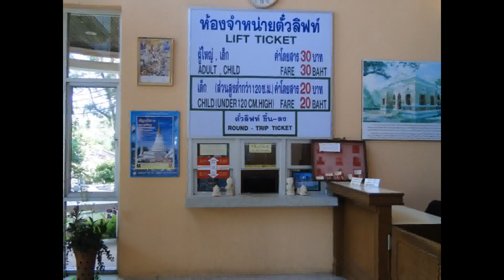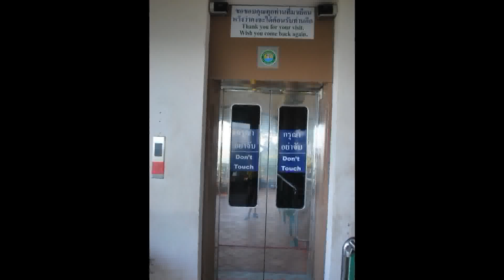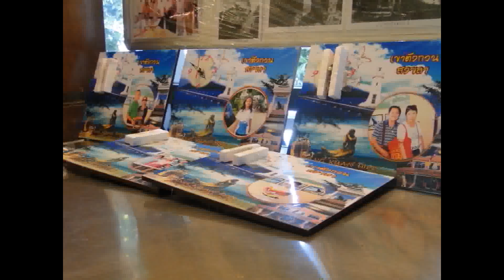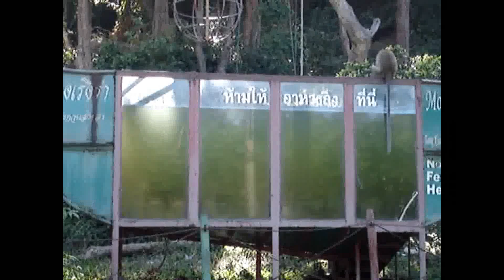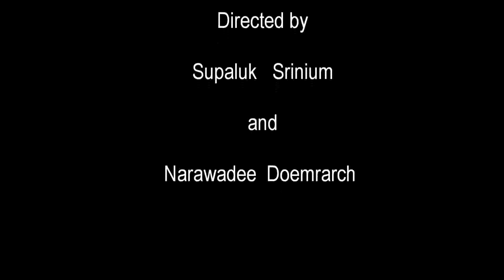Tang Kuan Hill.MPG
TSU English Students Projects for CAL Class